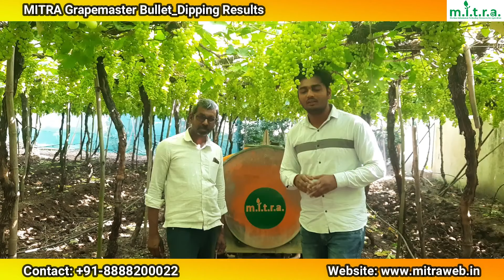मित्राच्या ग्रेपमास्टर बुलेट ने डिपिंग घेतल्याचे फायदे, शेतकऱ्यांच्या वापरातून जाणून घ्या.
➡️ आमच्या वेबसाईटला अवश्य भेट द्या.
➡️ मित्रा साथी (Saathi) अँप्स डाउनलोड करा.
 🔰ग्रेपमास्टर बुलेट
श्री. दशरथ पोरजे  रा. पाथर्डी  ता. नाशिक जि. नाशिक
       श्री पोरजे यांच्याकडे शरद काळी आणि  थॉम्सन या जातीचे द्राक्ष लागवड आहे,  त्यांनी दोन्ही प्लॉटला मित्रा कंपनीच्या बुलेट या मशीनच्या साहाय्याने  डिपींग घेतल्यामुळे अतिशय उत्तम  रिझल्ट मिळाले आहेत. त्यामुळे ज्या शेतकऱ्यांकडे मित्राचे स्प्रेअर असेल तर अवश्य ह्या मशीनचा वापर करावा आणि आपल्या बागांना समृद्ध करावं आणि सोबत जो डिपिंग चा अतिरिक्त खर्च होतो तो देखील कमी करत येईल. तसेच अतिशय कमी पाण्यात डिपिंग होते, शिवाय खूप उत्तम रिझल्ट मिळतात.
   🔰फायदे:
1.आकर्षक व्याजदरासह कर्ज सुविधा उपलब्ध
2.अनुदानास पात्र
3.एकसमान कव्हरेज
4.उत्तम पीक संरक्षण
5.रसायन बचत
6.कामगार बचत
7.घरपोच सेवा
8.१ वर्ष फ्री सर्विस.
💠तांत्रिक माहिती -
🔰टाकी - 200 लीटर
🔰फॅन - 550/616 मिमी
🔰पंप - 55/75 एलपीएम
🔰नोझल - 10/12नग
🔰एयर आउटपुट - 24/32m/sec
🔰गियरबॉक्स - 2 स्पीड + 1 न्यूट्रल